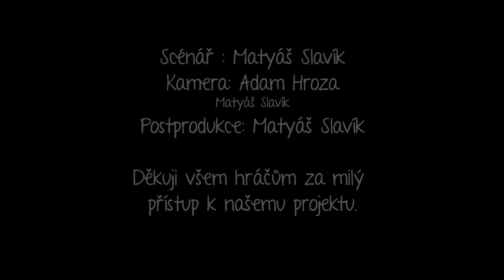Brogove - Feacelove dokument 2016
Zdravím, je zde krátký dokument o naší skupině a o LARPU samotném. Vezmeme vás s námi na akci, podíváte se na naše přítele atp. Tato verze je školní práci Matyáše Helisse Slavíka, proto zde čekejte i nápisy jako "SŠUM 2016" se kterou spolupracoval. Co je nutné vyzvednout je jméno Kameramana, Adam Hroza, kterému se záběry nesmírně povedli. Užívejte videa a LARPU, stejně jako my!